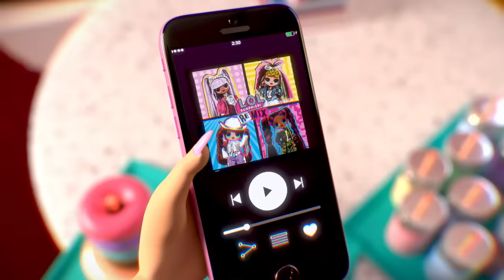Candylicious vs. Alt Grrrl ⚡ House of Surprises Season 1 Episode 19 ⚡ L.O.L. Surprise!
What is Candylicious going to do!?

Royal Bee and Honeylicious are starting a record label, and they want to have their launch party at the House of Surprises Diner! Honeylicious loves Alt Grrrl’s yummy tea and Candylicious’s amazing comfort food and wants to have both at the party! But Alt Grrrl and Candylicious don’t get along! Can Candylicious find a way to agree with Alt Grrrl, so they can create some fabulous treats for their friends?

Join us with your BFF'S and siblings every week with NEW episodes! You’ll find adventure, friends, love and lots of laughs with LOL!

Royal Bee, Lady Diva, Swag, and Neonlicious welcome YOU to the HOUSE OF SURPRISES! The BEST place to hang out with friends and family and have FUN! ✨

LOL Surprise Tots from around the world come here to hang out with friends, grab a burger at the diner, splash down the waterslide into the pool, jam out to awesome music, have a spooky sleepover and enjoy the pretty view from the rooftop. The House of Surprises is SO SURPRISING that no room is ever quite the same as you remember from your last visit!

Royal Bee and her House of Surprises can’t wait for you to get here! 💖